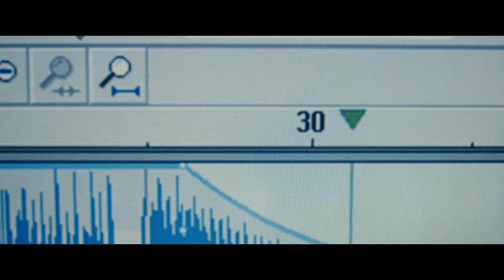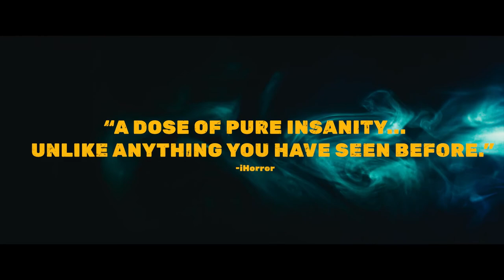Masking Threshold - Official Trailer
MASKING THRESHOLD

Try as we may to make a silence, we cannot.

Opens in theaters exclusively with Alamo Drafthouse Cinemas

Available nationwide on digital platforms

Special sneak preview screenings in 20 cities across the country with the Alamo Drafthouse Cinemas chain.

Frustrated by a constant ringing in his ears, a paranoid data analyst documents his obsessive attempts to cure his own debilitating tinnitus through a series of home experiments conducted in a make-shift lab. But as his research becomes increasingly dark and macabre, a horrifying secret behind his maddening condition is revealed with a potential cure more sinister than he could have ever imagined.

A deeply philosophical horror film inspired by Lovecraftian weird fiction and cosmicism, experimental filmmaker Johannes Grenzfurthner takes us on an unsettling journey into the paranoia of the human mind to reveal the disastrous consequences of the relentless pursuit of knowledge.

Directed by: Johannes Grenzfurthner
Written by: Johannes Grenzfurthner & Samantha Lienhard
Featuring: Ethan Haslam as the voice of the protagonist and Katharina Rose as Dana
Produced by: Günther Friesinger, Julianne Gabert, Jasmin Hagendorfer, and Johannes Grenzfurthner
Genre: Horror, Thriller
MPAA Rating: Not Rated
Runtime: 90 minutes
Distributor: Drafthouse Films